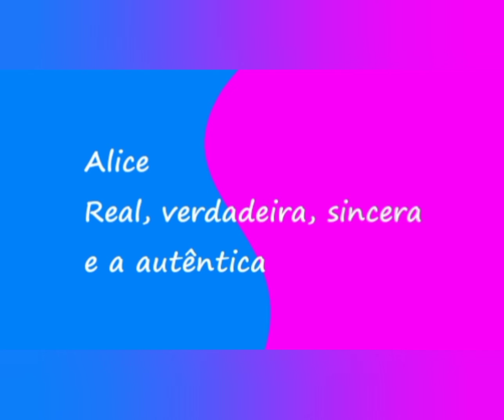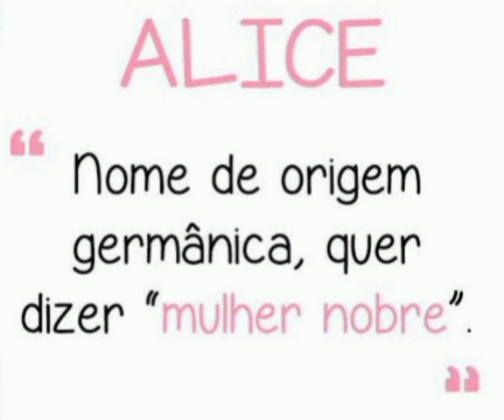Alice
Significa “de qualidade nobre”, “de linhagem nobre”.

O nome Alice tem origem nas versões francesas Adaliz, Alesia, Aliz, utilizadas como diminutivo de Adelaide, cuja origem é germânica.
O significado do nome Adelaide, do germânico Adelheid, resulta da junção dos elementos adal, que quer dizer “nobre”, e haidu, que significa “espécie", "tipo", "qualidade”.

Alice se destaca por seu charme mágico, seu grande carisma e sua capacidade inata de assumir responsabilidades, tornando-se uma líder. Ela é muito gentil, mas aproveita essa inclinação e seu senso de humor para enfrentar questões sérias e profundas: ela é capaz de fazer um discurso interessante, mesmo que o tópico pareça entediante.
Alice é carinhosa e muito sensível, embora muitas vezes possa parecer séria. Ela está empenhada em tornar as pessoas próxima a ela . Em suma, Alice tem uma personalidade:

Brilhante

Alegre

Extremamente comunicativa

Ela tem uma extrema necessidade de se envolver nos assuntos da vida e da família, porque quer se sentir amada.
Alice, portanto, é refinada, sensível, sempre se esforçará para encontrar a apreciação dos outros, tem um forte senso de justiça e o amor é fundamental.